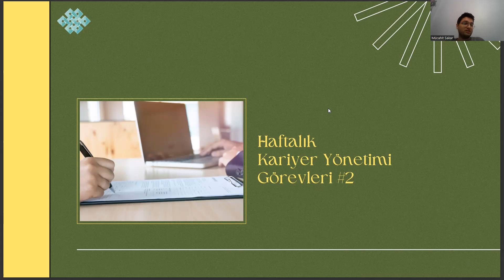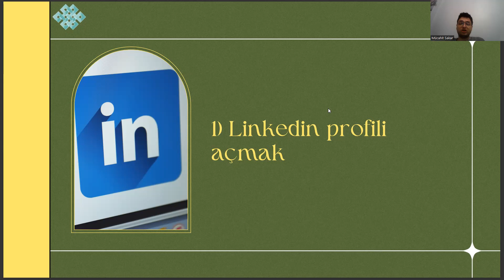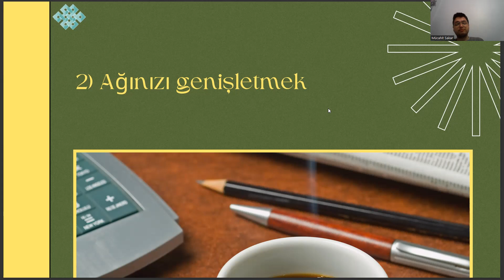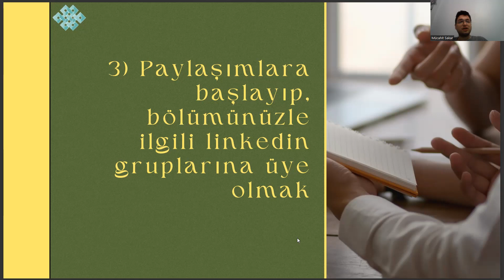Radyoterapi - Haftalık Kariyer Yönetimi Görevleri #2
radyoterapi taban puanları 2022
odyometri nedir
elektronörofizyoloji nedir
biyomedikal cihaz teknolojisi
ösym giriş
sağlık kurumları işletmeciliği
sivil savunma ve itfaiyecilik
odyometri bölümü nedir
podoloji nedir
tıbbi laboratuvar teknikleri
patoloji laboratuvar teknikleri
elektronörofizyoloji
radyoterapi nedir
radyoterapi bölümü nedir
radyoterapi taban puanları
radyoterapi bölümü taban puanları
radyoterapi ne iş yapar
radyoterapi taban puanları 202,,
odyometri
odyometri bölümü nedir
radyoterapi bölümü maaşları
radyoterapi bölümü dersleri
radyoloji bölümü
radyoterapi atama puanları
2 yıllık bölümler
podoloji nedir
tıbbi laboratuvar teknikleri
odyometri nedir
tıbbi görüntüleme teknikleri
elektronörofizyoloji
optisyenlik nedir
fizyoterapi
patoloji laboratuvar teknikleri
radyoterapi maaş
yök atlas
2 yıllık sağlık bölümleri
elektronörofizyoloji nedir

odyometri nedir
elektronörofizyoloji nedir
biyomedikal cihaz teknolojisi
ösym giriş
sağlık kurumları işletmeciliği
odyometri bölümü nedir
podoloji nedir
tıbbi laboratuvar teknikleri
patoloji laboratuvar teknikleri
elektronörofizyoloji
radyoterapi nedir
radyoterapi bölümü nedir
radyoterapi taban puanları
odyometri
odyometri bölümü nedir
radyoterapi bölümü maaşları
radyoterapi bölümü dersleri
radyoloji bölümü
radyoterapi atama puanları
2 yıllık bölümler
podoloji nedir
tıbbi laboratuvar teknikleri
odyometri nedir
tıbbi görüntüleme teknikleri
elektronörofizyoloji
optisyenlik nedir
fizyoterapi
patoloji laboratuvar teknikleri
radyoterapi maaş
yök atlas
2 yıllık sağlık bölümleri
elektronörofizyoloji nedir

odyometri nedir
elektronörofizyoloji nedir
biyomedikal cihaz teknolojisi
ösym giriş
sağlık kurumları işletmeciliği
odyometri bölümü nedir
podoloji nedir
tıbbi laboratuvar teknikleri
patoloji laboratuvar teknikleri
elektronörofizyoloji
radyoterapi nedir
radyoterapi bölümü nedir
radyoterapi taban puanları
odyometri
odyometri bölümü nedir
radyoterapi bölümü maaşları
radyoterapi bölümü dersleri
radyoloji bölümü
radyoterapi atama puanları
2 yıllık bölümler
podoloji nedir
tıbbi laboratuvar teknikleri
odyometri nedir
tıbbi görüntüleme teknikleri
elektronörofizyoloji
optisyenlik nedir
fizyoterapi
patoloji laboratuvar teknikleri
radyoterapi maaş
yök atlas
2 yıllık sağlık bölümleri
elektronörofizyoloji nedir

odyometri nedir
elektronörofizyoloji nedir
biyomedikal cihaz teknolojisi
ösym giriş
sağlık kurumları işletmeciliği
odyometri bölümü nedir
podoloji nedir
tıbbi laboratuvar teknikleri
patoloji laboratuvar teknikleri
elektronörofizyoloji
radyoterapi nedir
radyoterapi bölümü nedir
radyoterapi taban puanları
odyometri
odyometri bölümü nedir
radyoterapi bölümü maaşları
radyoterapi bölümü dersleri
radyoloji bölümü
radyoterapi atama puanları
2 yıllık bölümler
podoloji nedir
tıbbi laboratuvar teknikleri
odyometri nedir
tıbbi görüntüleme teknikleri
elektronörofizyoloji
optisyenlik nedir
fizyoterapi
patoloji laboratuvar teknikleri
radyoterapi maaş
yök atlas
2 yıllık sağlık bölümleri
elektronörofizyoloji nedir

odyometri nedir
elektronörofizyoloji nedir
biyomedikal cihaz teknolojisi
ösym giriş
sağlık kurumları işletmeciliği
odyometri bölümü nedir
podoloji nedir
tıbbi laboratuvar teknikleri
patoloji laboratuvar teknikleri
elektronörofizyoloji
radyoterapi nedir
radyoterapi bölümü nedir
radyoterapi taban puanları
odyometri
odyometri bölümü nedir
radyoterapi bölümü maaşları
radyoterapi bölümü dersleri
radyoloji bölümü
radyoterapi atama puanları
2 yıllık bölümler
podoloji nedir
tıbbi laboratuvar teknikleri
odyometri nedir
tıbbi görüntüleme teknikleri
elektronörofizyoloji
optisyenlik nedir
fizyoterapi
patoloji laboratuvar teknikleri
radyoterapi maaş
yök atlas
2 yıllık sağlık bölümleri
elektronörofizyoloji nedir